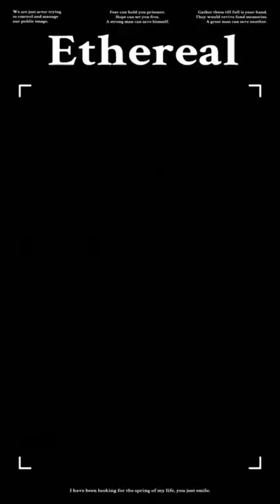Ethereal|beautiful Chinese street modeling and fashion